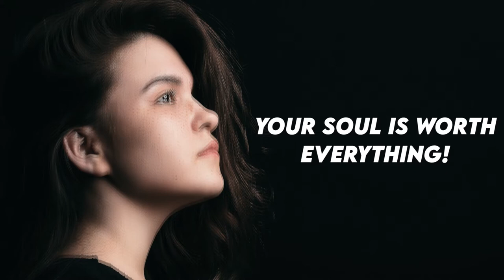YOUR SOUL IS WORTH EVERYTHING // Pastor Stephen Marshall